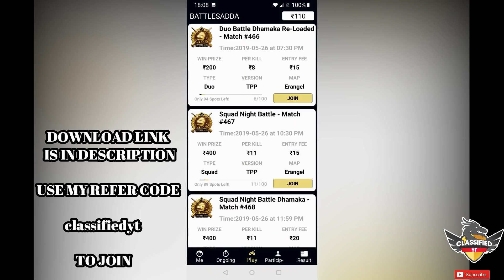NEW GAME MODE - NEW MAP | 22 KILLS vs SQUADS | PUBG MOBILE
Feeling rich?